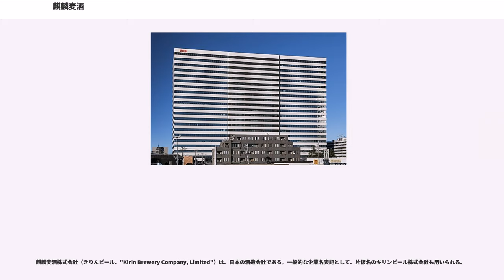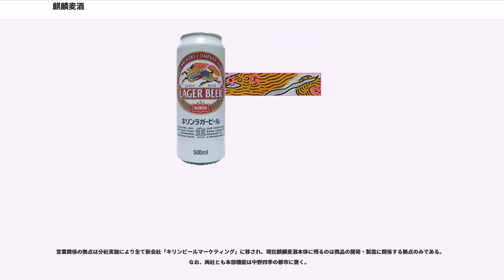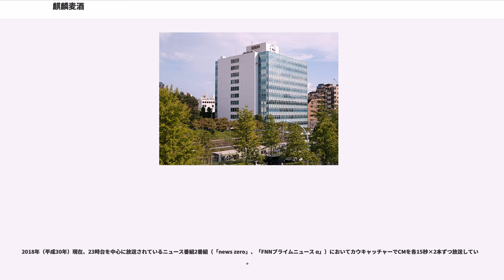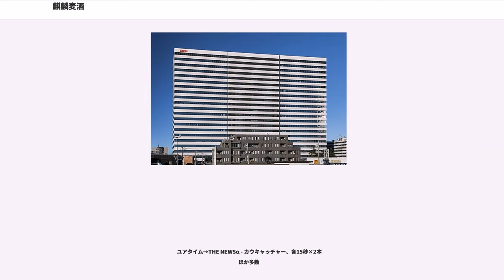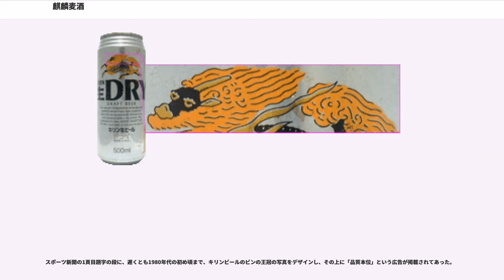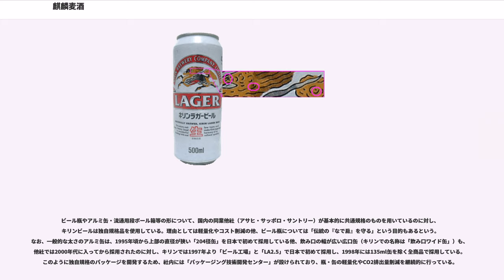麒麟麦酒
麒麟麦酒株式会社（きりんビール、"Kirin Brewery Company, Limited"）は、日本の酒造会社である。一般的な企業名表記として、片仮名のキリンビール株式会社も用いられる。

現会社は、持株会社であるキリンホールディングス株式会社（旧麒麟麦酒の改組により設立）の子会社で国内総合飲料事業を統括する中間持株会社・キリン株式会社の傘下にあり、ビールや発泡酒を製造する事業子会社との位置付けである。企業グループは三菱グループに属する。

1870年（明治3年）にノルウェー系アメリカ人ウィリアム・コープランドが、日本で初めて大衆向けにビールを醸造・販売した企業「スプリング・バレー・ブルワリー（コープランドビール）」を起源とする、日本のビール事業の草分け的企業である。

幾多の変遷を経て、1907年（明治40年）に三菱財閥傘下の日本国籍会社「麒麟麦酒」として新発足。第二次世界大戦後は徐々に生産量を増やし、1954年（昭和29年）には、年間庫出量でトップシェアを獲得し、国内ビール企業の地位を確固たるものにする。アサヒビールの「アサヒスーパードライ」の台頭までは、継続的に首位を守った。2009年（平成21年）はアサヒビールがビール類（ビール・発泡酒・第三のビール）「販売数量」首位となっており、新商品の投入合戦で熾烈なシェア争奪戦を繰り広げているが、発泡酒と第三のビールでは、キリンがトップシェアを獲得していることもあって、2009年（平成21年）のビール類「出荷量」市場シェアは、キリンビールが37.7%とアサヒビールの37.5%をわずかながらも抑え9年ぶりに首位に返り咲いた。

ビールの商品構成は多品種で品揃えは業界一、2010年（平成22年）2月時点で定番ビール11銘柄（ライセンス品含む）を製造・発売している。

2007年（平成19年）7月1日、従来の事業持株会社の「麒麟麦酒（旧）」は「キリンホールディングス」と商号変更し、純粋持株会社となった。ビールなどのアルコール飲料の製造・販売事業については、1998年（平成10年）に設立されグループの共通業務を担当し、純粋持株会社制の準備に当たってきた「旧・キリンホールディングス」を改称した事業子会社「麒麟麦酒（新）」に移管された。2007年（平成19年）7月1日以降、この項目では事業会社の「麒麟麦酒（新）」について説明する。

2012年（平成24年）の到来とともに、さらなるグループ再編の一環として「製販分離」を実施。本社に残っていた営業部門を分割し、これにグループでマーチャンダイズ事業を行っていた会社を統合させ、新会社として切り離した。これを一時統合検討相手とされたサントリーグループに当てはめると、この会社が製造を担う「サントリー酒類（初代）」に、分離された新会社が販売を担う「サントリービア&スピリッツ」に、それぞれ相当する。

2013年（平成25年）に入ると、グループ会社のキリンビバレッジ株式会社・メルシャン株式会社とともに、国内綜合飲料事業会社として、キリングループオフィス株式会社から商号変更したキリン株式会社の傘下に移行した。

「麒麟（キリン）」という名前の由来については諸説あるが、当時の記録によると、幹部の荘田平五郎の提案によるものであることが分かっている。

「麒麟」は、空想の古代中国の聖獣（霊獣）で、縁起が良いとされており、命名当時、海外のビールで、動物名が多く用いられていたことにちなみ、かつ日本人に受け入れられやすい名称として導入したという説がある。

また、創業者コープランドの親しい友人の名前である「カリン」から来ているという説もある。

キリン原宿旧本社ビルは、東京都渋谷区神宮前六丁目26番1号に所在した、麒麟麦酒株式会社（以下「キリンビール」）の本社社屋である。ビルは明治通りと山手線に挟まれた高台の、かつては穏田と呼ばれた地区にあり、約1,800坪の敷地に対して建坪は500坪に過ぎず、残りは日本庭園となっている。

このビルが竣工してキリンビールの本社となったのは1976年（昭和51年）で、当時創立70周年を迎えたキリンビールは、他社によって建築中だったこのビルを土地ごと購入、改装して本社社屋としたものである。このビルはもともと高級マンション仕様として設計・建築されており、余裕のある建物配置や内部構造はこの事情に由来している。

1995年（平成7年）には一旦本社機能が中央区新川に移され、...